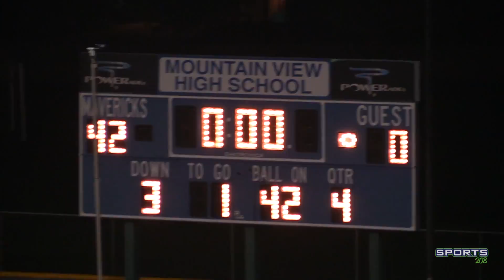Mtn View Mavericks vs Meridian Full Game 10-16-15